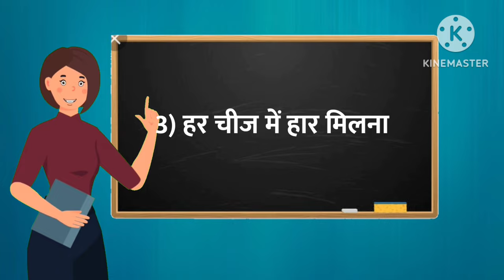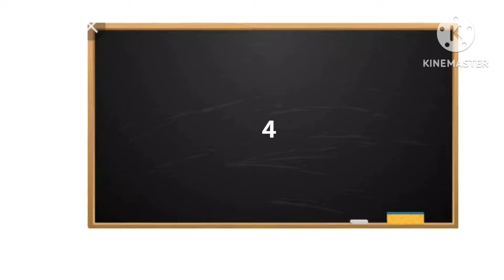ये 5 लक्षण बताते है कि, आपकी भक्ति सही दिशा में है?। Aniket Basutkar